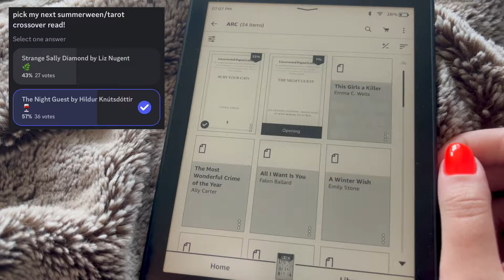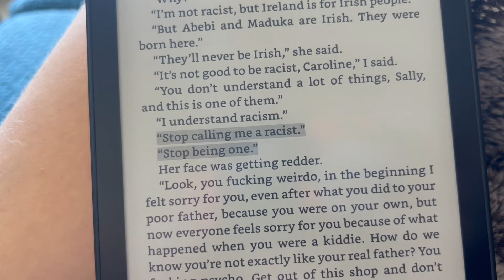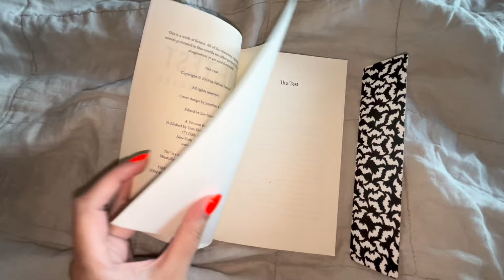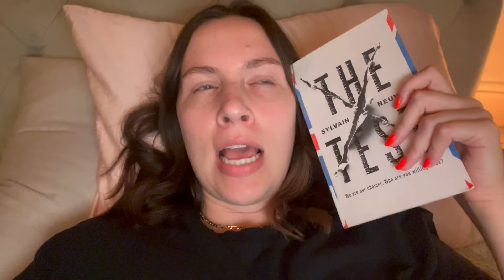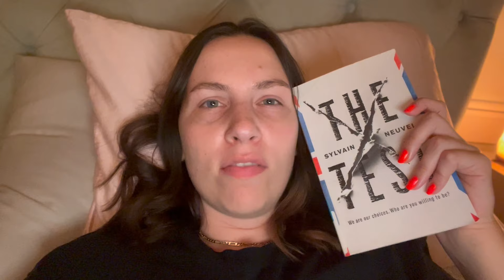I can't end summerween until I get a 5 star 🌟 days 4-7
"I cry over books" merch!!!
my favorite things!